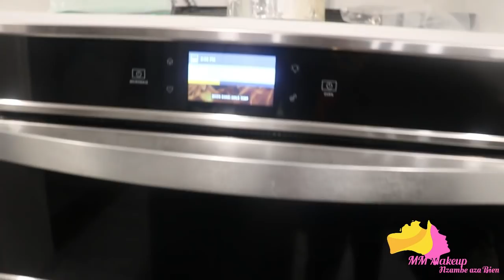Premiere Recette dans ma nouvelle Cuisine| Renovation Cuisine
Coucou!

Voici je vous partage notre premiere recette dans ma nouvelle cuisine

Merci!!!